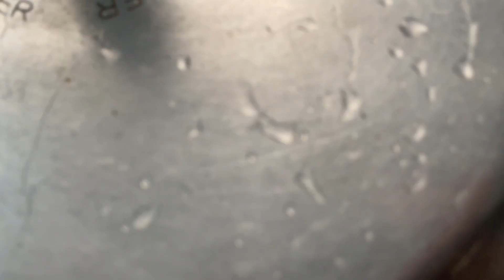Shami Kabab Recipe | How To Make Shami Kabab | Hyderabadi Shami Recipe | Crispy & Delicious Shami